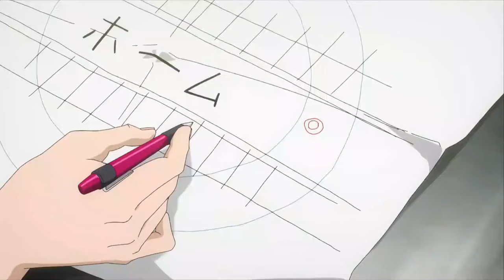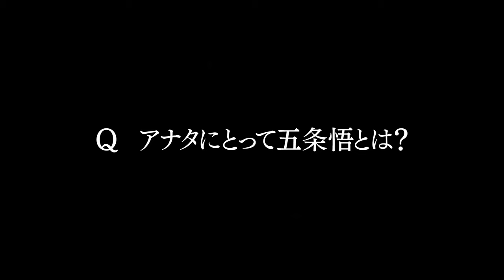Jujutsu Kaisen Temp. 3 : MAPPA tiene LISTO el TRAILER : NUEVA INFORMACIÓN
Jujutsu Kaisen Jujutsu Kaisen Season 3 , ha llegado la primera información de la 3era temporada de jujutsuKaisenseason3 en la que tendríamos el primer vistazo o trailer en 2 semanas, la reacción de internet acerca de esto fue dividida, en este video te explico lo que yo entiendo y mi experiencia en el tema.